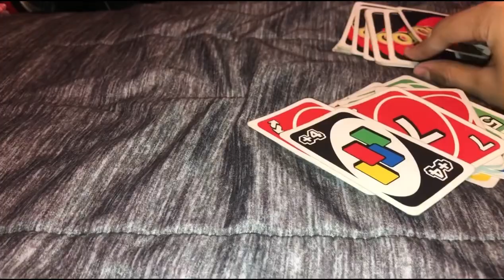Our First Video.. (Must Watch)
Hey we are The Rapit Crew
We will make fun and amazing videos for you all!